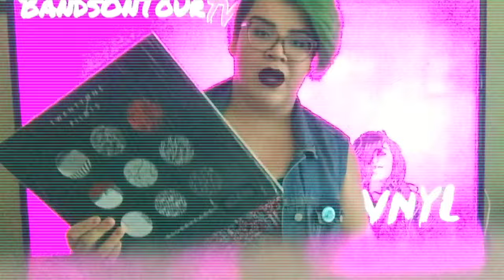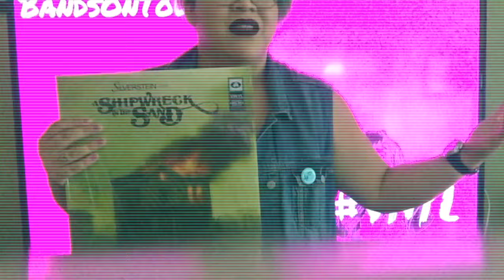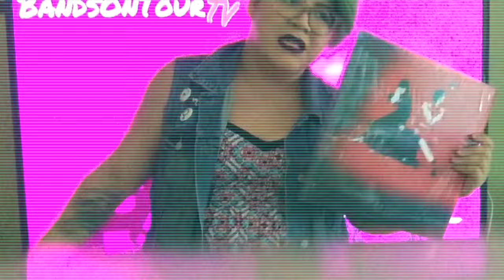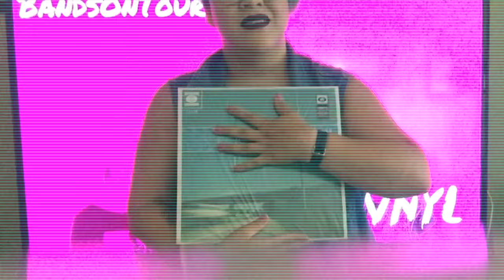VNYL JUNE 2016 Unboxed and ON TOUR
thewhitestrips and twentyonepilots vibe boxes.
$10 off VNYL member store
Check out all these bands on tour!

-I am not being paid by any of the mentioned companies to make this video.